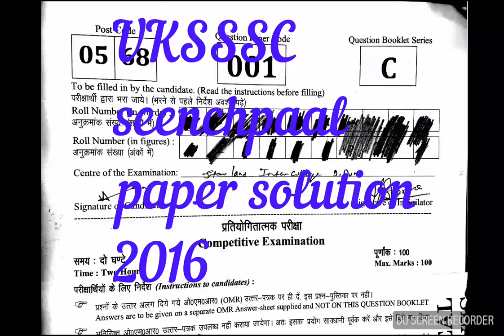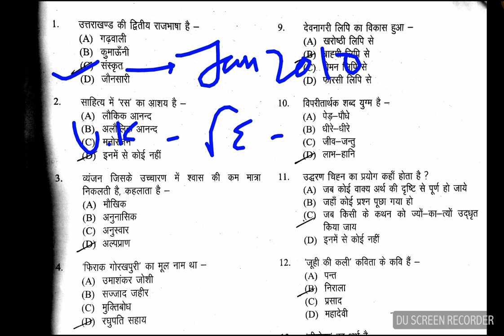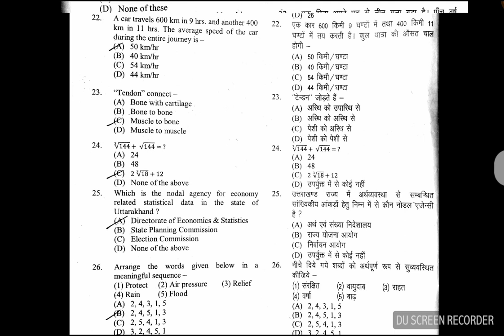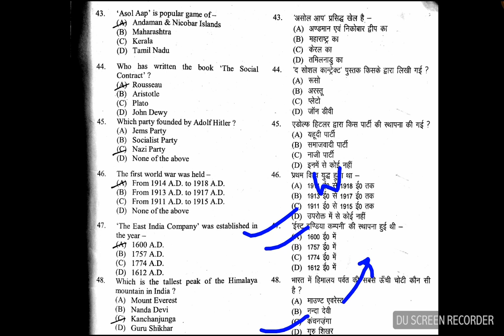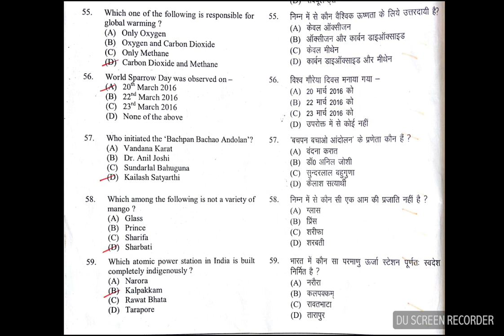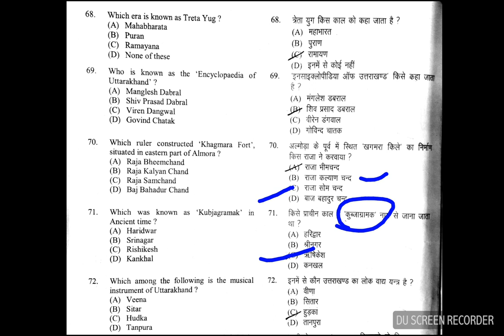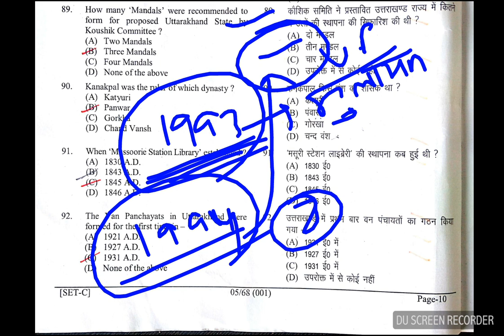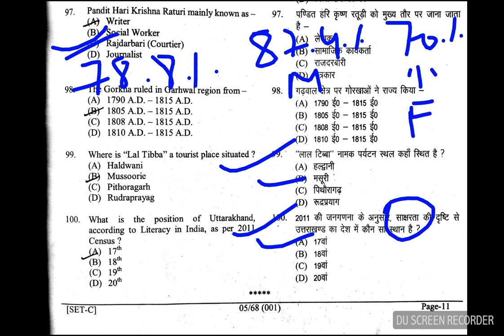Seenchpaal Paper/ सींचपाल पेपर 2016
Join in Our Uttarakhand Telegram Channel for Mission Ukpsc,Uksssc